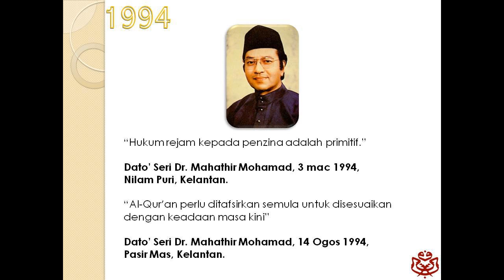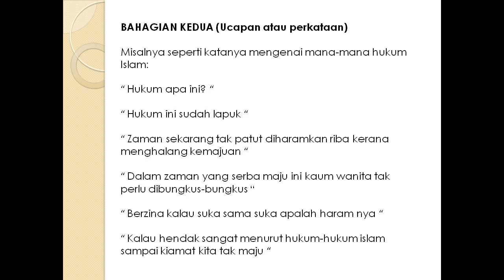Koleksi Amanat Pemimpin Umno